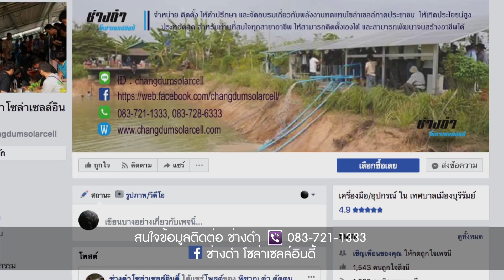"โซล่าเซลล์ พลังงานพึ่งตน" ช่างดำ พิชาญ ดัดตนรัมย์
"โซล่าเซลล์ พลังงานพึ่งตน" ช่างดำ พิชาญ ดัดตนรัมย์  ในงาน "ถึงสื่อถึงคน ๙ ตามพ่อ" ๑๐ ธ.ค. ๒๕๖๐   ณ โครงการส่งเสริมกสิกรรมไร้สารพิษ อันเนื่องมาจากพระราชดำริ อ.วังน้ำเขียว จ.นครราชสีมา